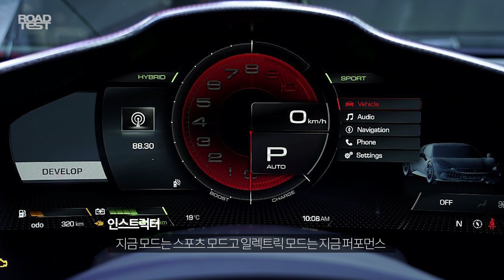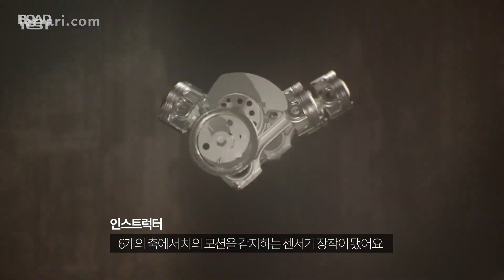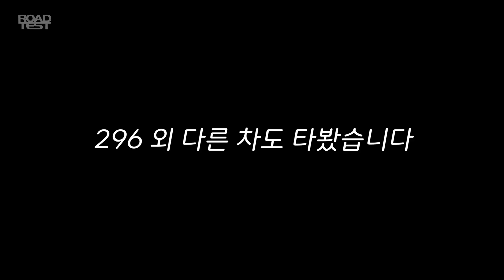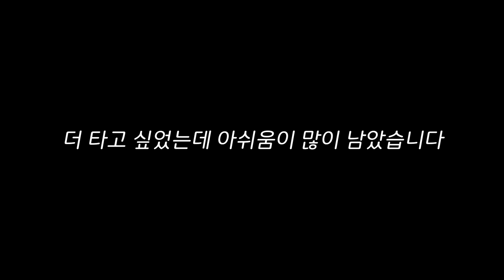‘6기통+하이브리드+830마력’!! 페라리 296 GTB 시승기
※ 해당 영상은 22년 5월 11일에 촬영 했습니다
※ 운전 환경으로 인해 오디오가 좋지 못해 중간에 자막으로 처리 됐습니다 양해 부탁드립니다

페라리 296 GTB를 시승했습니다. 새롭게 개발한 V6 2.9L 가솔린 트윈터보 하이브리드 830마력 파워트레인을 얹었습니다. F8 트리뷰토보다 110마력 더 강력하며, 단위 중량 당 출력은 SF90 스트라달레보다도 높습니다. 실제 주행 느낌은 어떨까요? 생생한 시승기, 영상으로 만나보시죠!

[ 로드테스트 채널 안내 ]